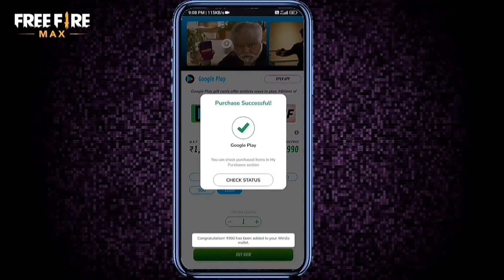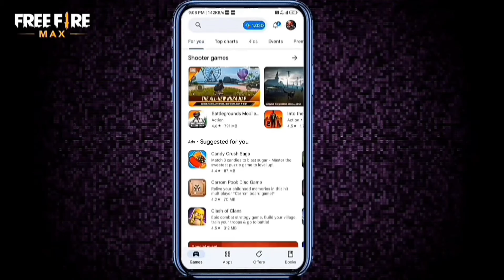CLAIM 💎💎💎 Free Diamonds🔥 Free 2000 Diamonds Winzo App 🔥 Free Diamonds💎😊